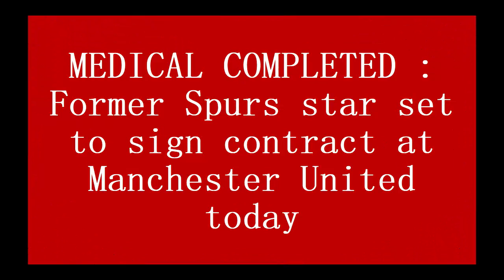MEDICAL COMPLETED : Premier League star set to sign contract at Manchester United today